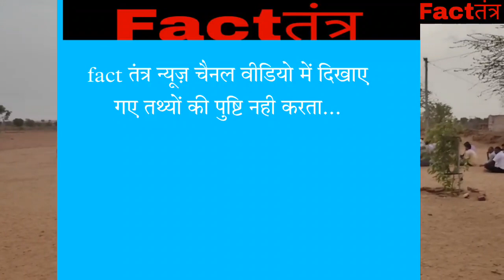अमेरिका में कैंसर ईलाज नही हुआ/जोधपुर में हुआ ईलाज